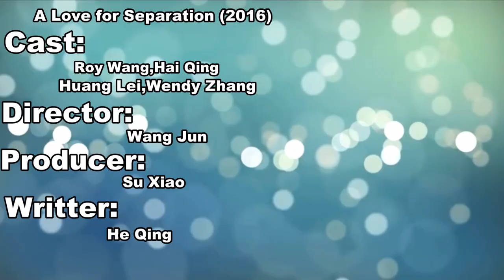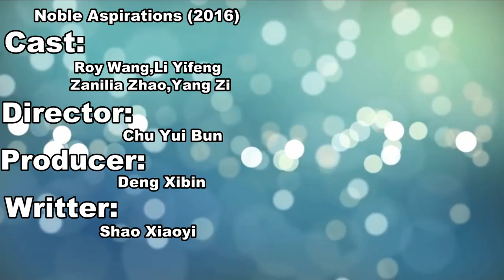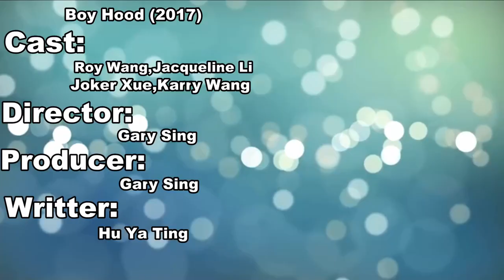Chinese Actor Roy Wang Top 5 Drama List